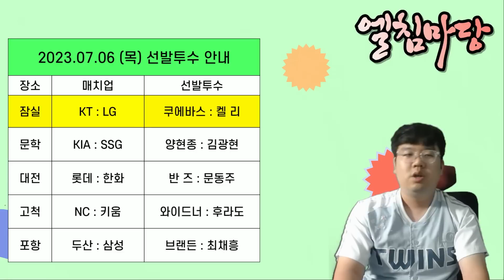LG트윈스 케이시 켈리, 호투가 필요해!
[엘침마당]
팀에게, 개인에게 중요한 켈리의 등판

본 저작물은 고흥군에서 2021년 작성하여 공공누리 제4유형으로 개방한 고흥군 전용서체(작성자:고흥군청 기획실)를 이용하였으며, 해당 서체는 고흥군청 홈페이지
에서 무료로 다운받으실 수 있습니다.